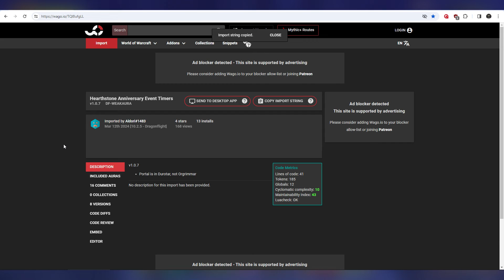World of warcraft evento: 10 anos de Hearthstone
Fala galera nesse vídeo ensino como funciona o evento de 10 anos do hearthstone passo a passo e como pegar todas as recompensas !

Link da AURA para rastrear o boss ( Necessario o weak auras 2 instalado ! )

Creditos totais ao criador da aura !

Minutagem:

00:00 Inicio

00:25 Corcel Igneo & Tempo do evento

2:09 Evento

3:07 WeakAura para rastrear o Boss

5:26 Recompensas do Evento

7:16 Conquistas

8:48 Final